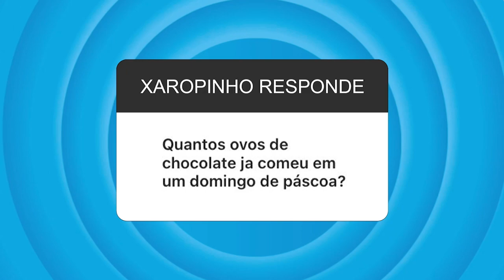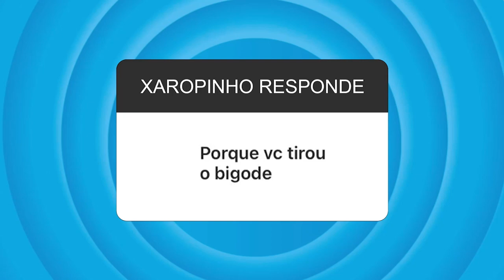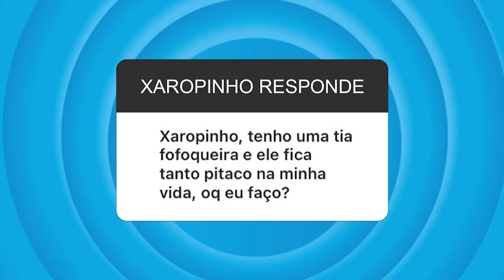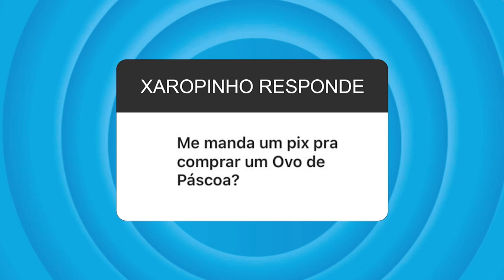Xaropinho Responde: RATO BOTA OVO? Canal do Xaropinho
XAROPINHO RESPONDE: TEMA PÁSCOA - Canal do Xaropinho

👕Lojas oficiais do Xaropinho👕